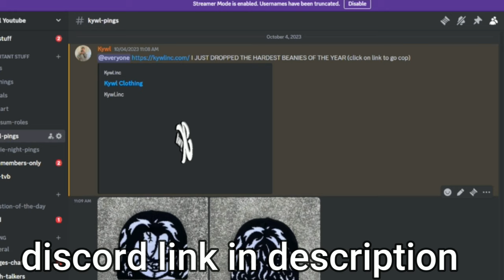A BOXING Game On ROBLOX You NEVER Heard ABOUT.. ft. Supporters